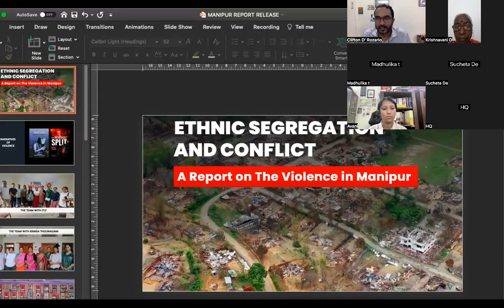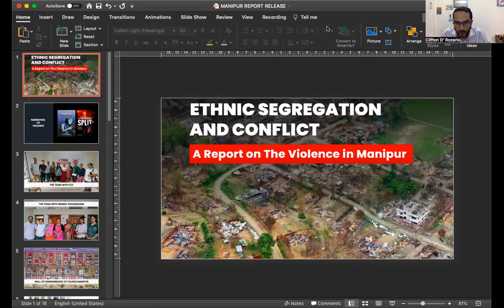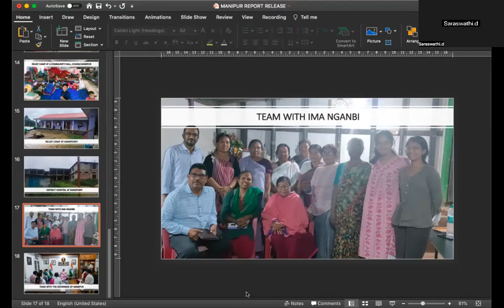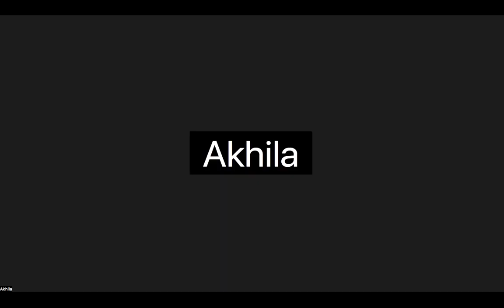Manufacturing Ethnic Segregation and Conflict: A Report on the Violence in Manipur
[Scroll Down for PDF Copy of Report] On May 3rd of this year, a violent conflict broke out between two ethnic communities, the Meiteis and the Kukis, in the north-eastern state of Manipur. Since then, the conflict has left over 175 persons dead, thousands injured, and over 60,000 persons displaced and residing in relief camps across the valley and hills of Manipur.

An early internet ban in the State, partisan media coverage and lack of accountability and information from the government meant that people outside the State were left with no credible sense of events unfolding on ground in Manipur. As violence raged in Manipur with no political solution in sight, CPI(ML) Liberation constituted a Team of 8 persons consisting of CPI(ML)Liberation leaders, representatives of All India Progressive Women's Association (AIPWA) and All India Lawyers Association for Justice (AILAJ), and an independent feminist activist, who visited Manipur from 10th to 14th August, 2023. The objective was twofold: to understand the prevailing socio-political situation in the State, and to meet and extend solidarity and goodwill to the impacted people in Manipur.

The Team visited various affected areas in the valley districts of Imphal and Bishnupur, and the hill districts of Kangpokpi and Churachandpur. The Team met persons from all walks of life in Manipur including victims of the violence residing in relief camps, representatives of civil society organisations, prominent political leaders, legal professionals, media professionals, retired bureaucrats, a senior police official and Smt. Anusuiya Uikey, the Governor of Manipur. The Team also visited Guwahati and met displaced Kukis who had fled from Manipur following the breakout of violence.